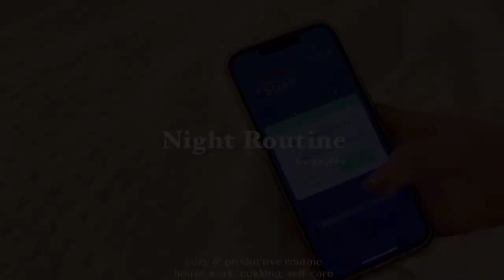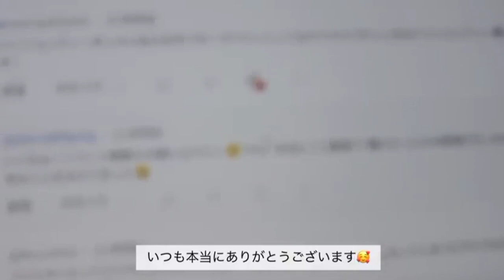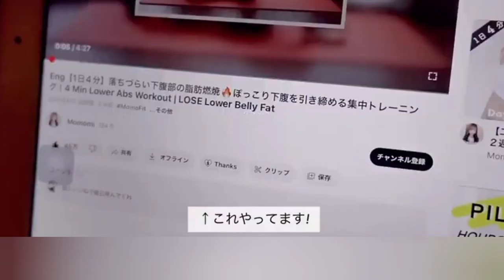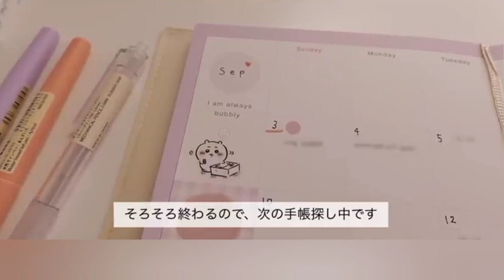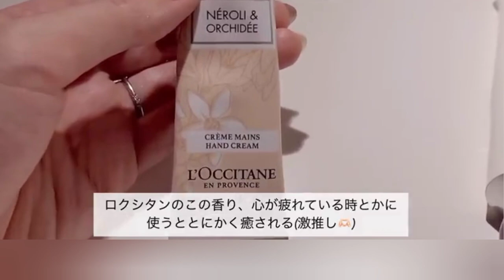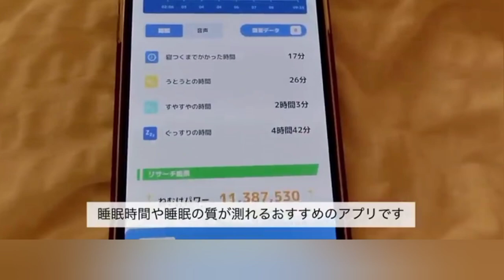A motivating evening routine full of positive energy 🌸💗